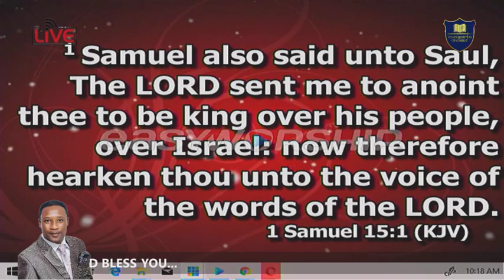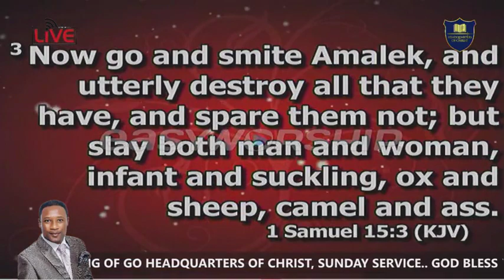MID WEEK SERVICE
WITH THE PROPHET